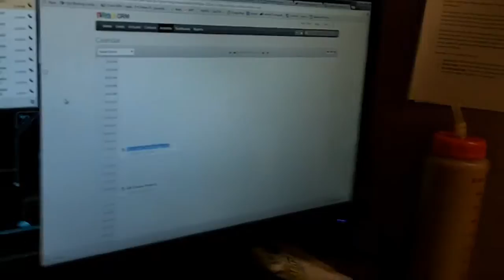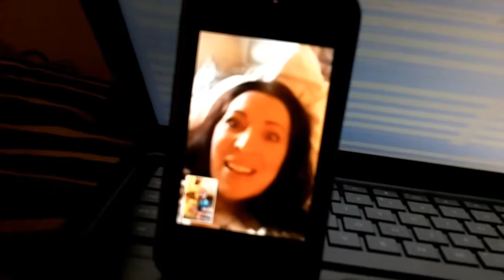Livin' on the Phone (3/4/14 - Day 93)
Just like it says lol...